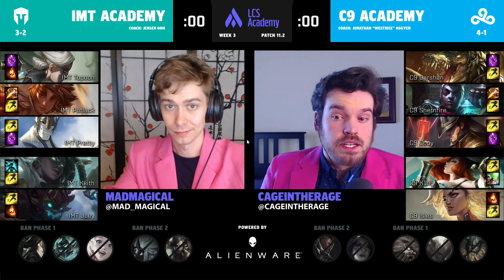IMTA vs C9A | Week 3 | 2021 LCS Academy Spring Split | Immortals vs. Cloud9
VOD of Immortals Academy  vs. Cloud9 Academy
2021 LCS Academy Spring Split